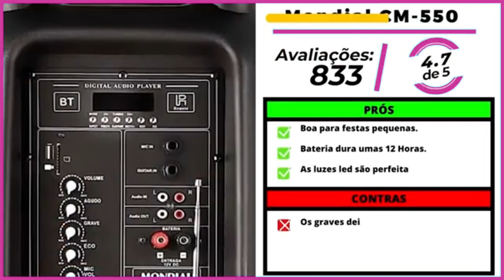As 5 Melhores Caixa de Som Amplificada | Caixa Amplificada De 2024!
-- 5) Mondial CM-550! (Boa e Barata)
✅ Mondial BIVOLT

-- 4) Thunder X! (Caixa 1000W)

-- 3) Pulse SP501! (Caixa Potente)
✅ Pulse BIVOLT

-- 2) JBL Party Box! (Caixa bluetooth)
✅ JBL BIVOLT

⭐ 1) Amvox ACA! (MELHOR AMPLIFICADA)
✅ Amvox BIVOLT

Tenha em mãos um passo a passo simples para empreender pela internet mesmo que você seja completamente iniciante. Acesse agora